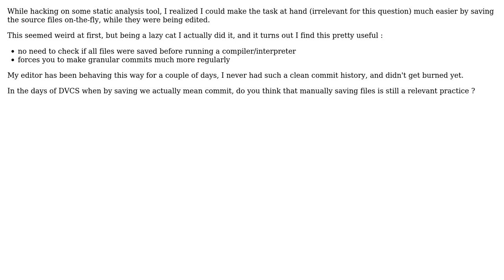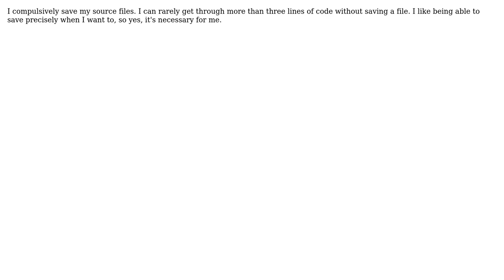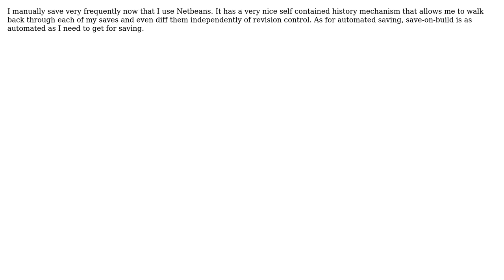Software Engineering: Do we really need to save source code? (6 Solutions!!)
Software Engineering: Do we really need to save source code?

With thanks & praise to God, and with thanks to the many people who have made this project possible! | Content (except music & images) licensed under CC BY-SA | Music | Images & others | With thanks to user TheLQ user Rayne user P Shved user julien user Frank Shearar user Dan Moulding user Bill user Arnold Spence and the Stack Exchange Network Trademarks are property of their respective owners. You are responsible for your own actions.